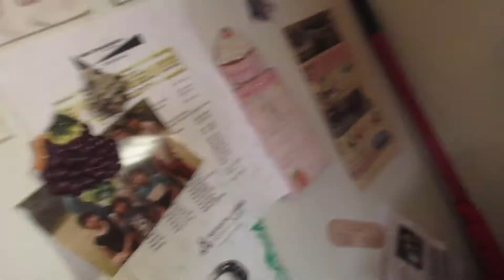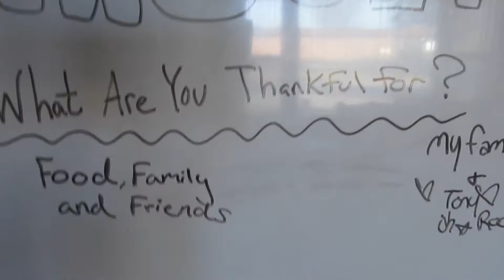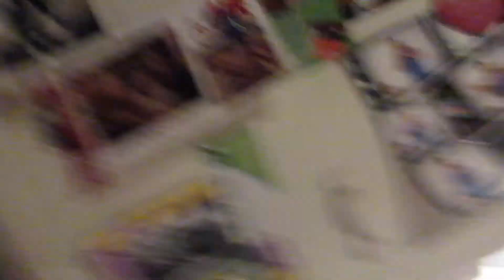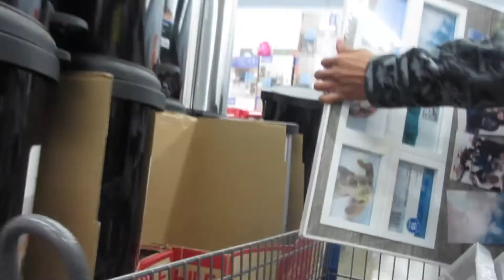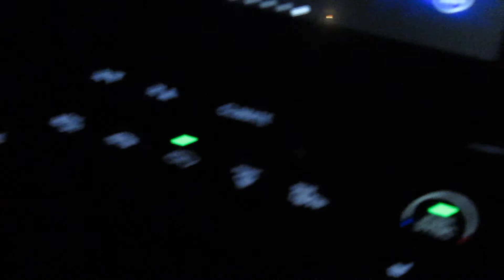Thanksgiving&BlackFriday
I hope everyone had an amazing Thanksgiving with there love ones, I know I did. I am blessed to have a awesome family.